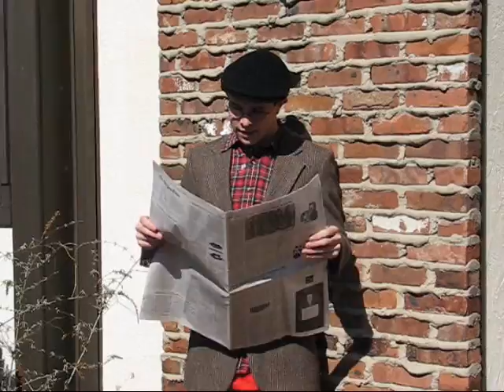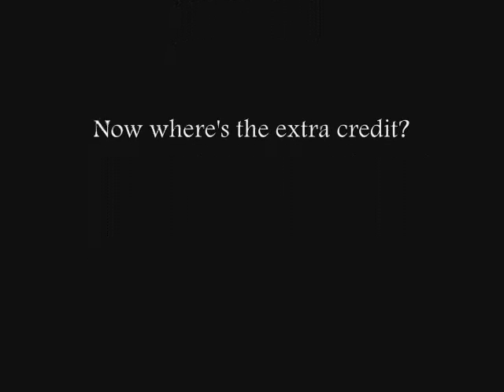Irish Immigration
It will make you laugh, it will make you cry.  Nominated for 6 golden globes.